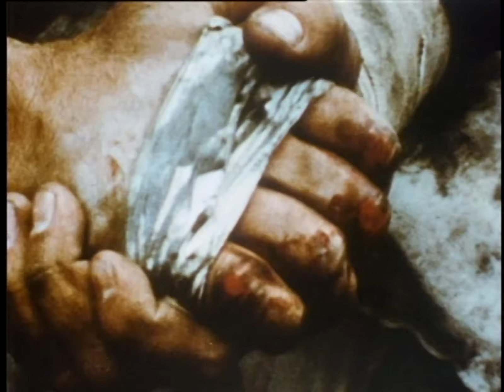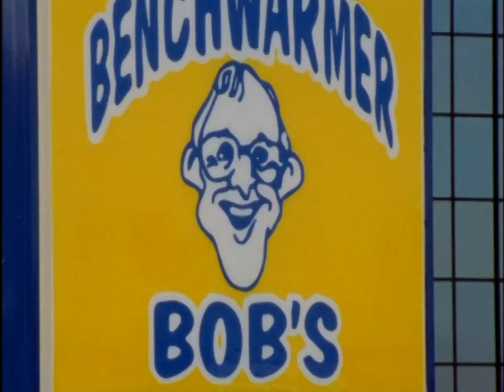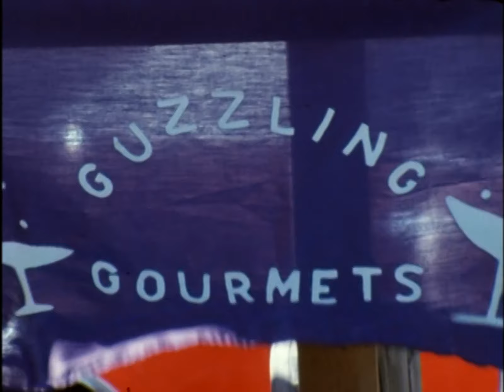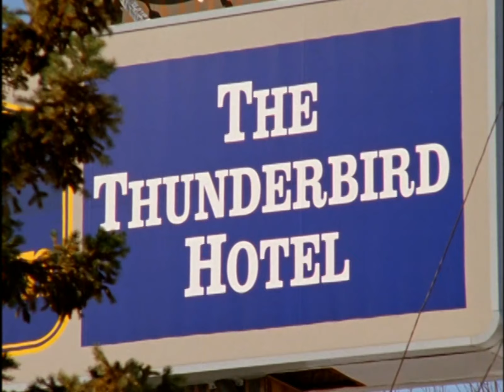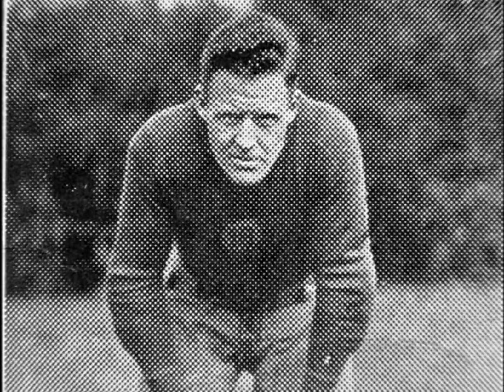Lost Treasures of NFL Films: The 70's - The Me Decade HD